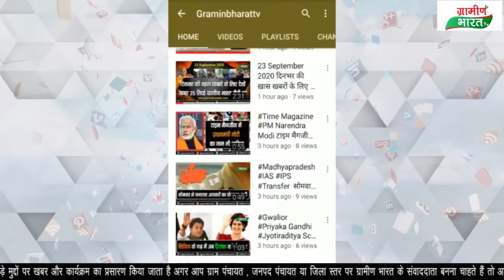मुख्यमंत्री शिवराज सिंह चौहान ने संत रविदास की जयंती की प्रदेशवासियों को दी बधाई